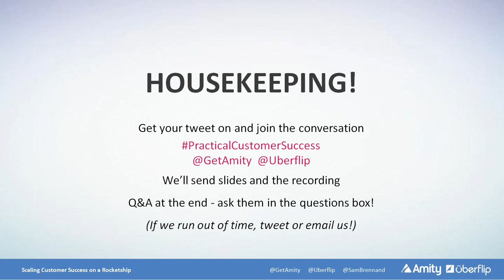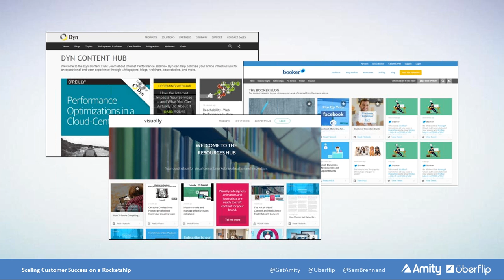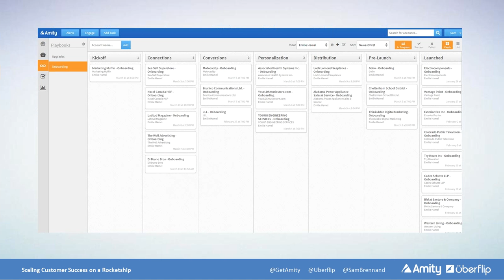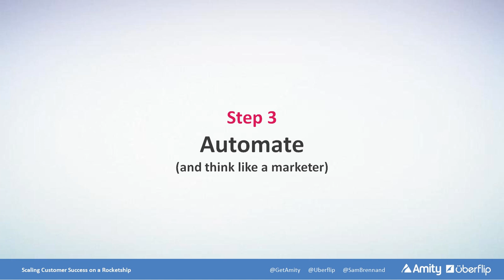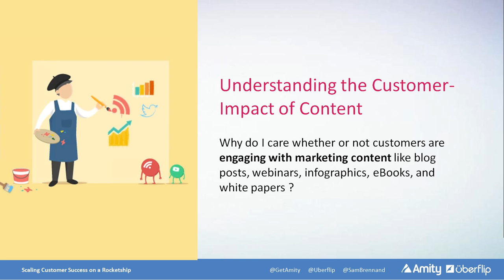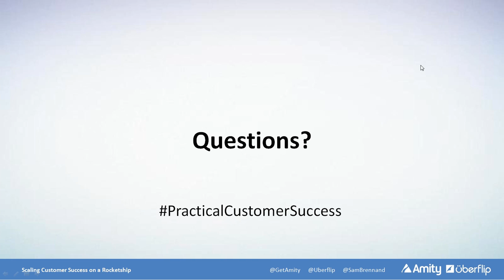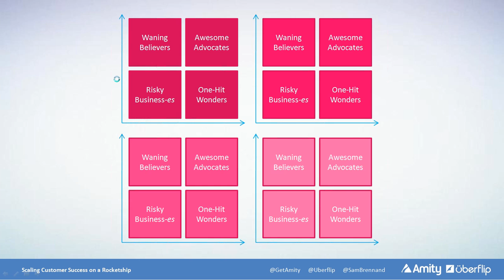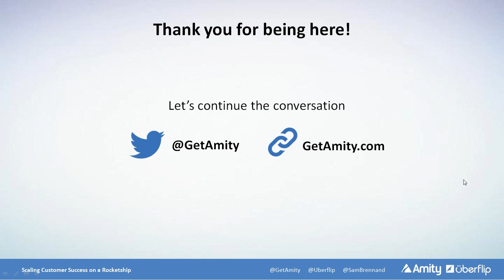Scaling Customer Success on a Rocketship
When HubSpot hit the market a few years ago, they revolutionized the marketing landscape by allowing marketing teams to do things that were previously unimaginable, like create journeys of content unique to individual prospects and customers. Today, Customer Success Management tools like Amity are doing the same thing for Customer Success teams.

In this webinar, Uberflip's Director of Customer Success, Sam Brennand, will explore how Uberflip has combined the power of HubSpot with the power of Amity to help a dedicated team of seven do the work of a team of twenty.